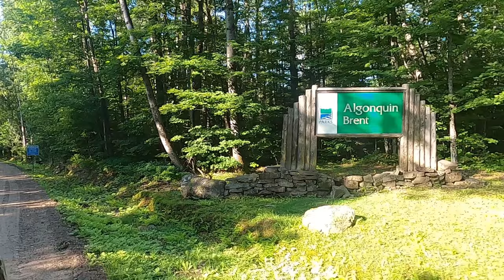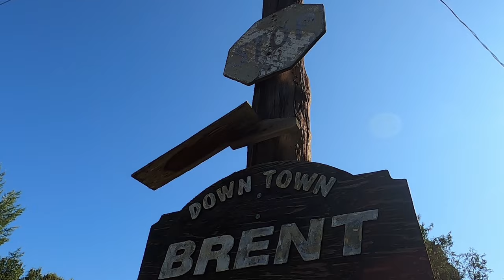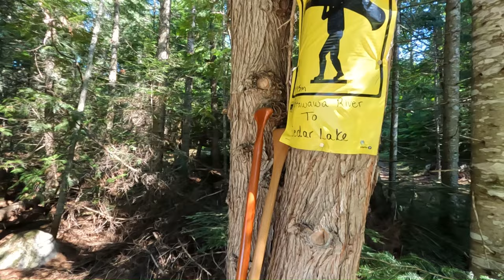Algonquin Park 2023: DAY ONE - Cedar Lake to Catfish Lake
in August 2023, the lads (and Brother Eric) completed a 6 day loop from Cedar Lake with campsites on Catfish, Redpine Bay (X2), Hogan, and Radiant lakes. The weather was hot for a couple days, and torrential rain for several days... basically a perfect camping trip!

- The Boys